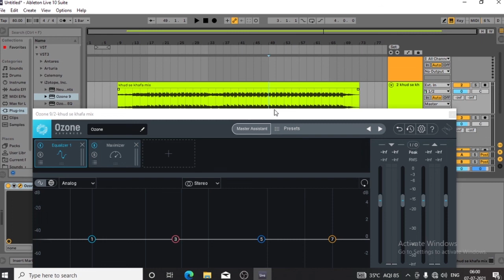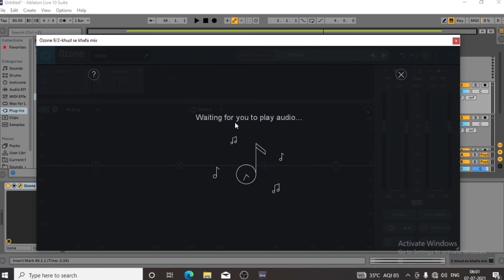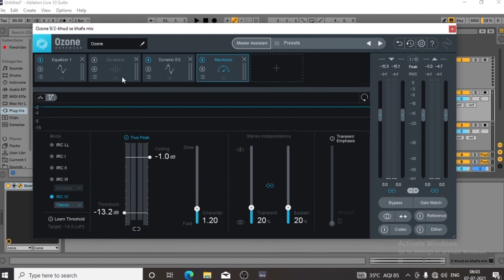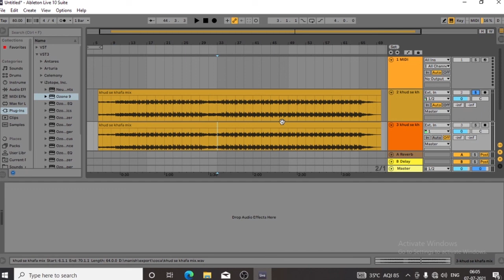How to do Automatic Mastering (ozone) one click mastering